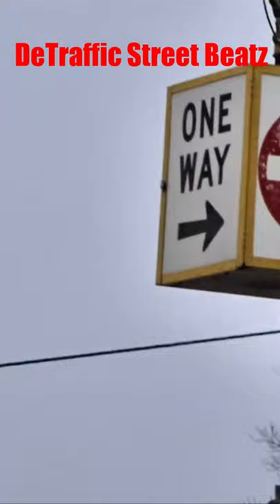Old Traffic Lights